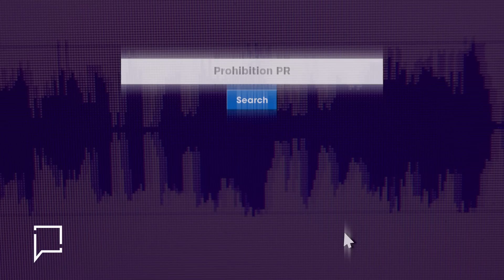How To Run A Successful Digital Agency | Boost Agency Growth with Chris Simmance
👉 Marketers? Learn how Chris and Will can work with you 1:1 and train your team to grow your brand

Ever wondered what it takes to run a successful digital agency? In this episode, Chris Simmance, the founder of OMG Center, a consultancy that aims to accelerate agency growth, joins us to discuss how to boost agency performance.

If you're a digital agency or business looking to achieve significant growth and take your business to the next level, this episode is a must-watch. From his digital agency days as a Chairman at Optus Digital, Chris Simmance shares his wealth of expertise in digital marketing and leadership, providing valuable insights and strategies for growth.

Throughout the conversation, we delve into various aspects of agency performance, including understanding numbers, the significance of client retention, and the importance of strong leadership. Chris Simmance's extensive experience in the industry shines through as he shares actionable tips that can be applied to any digital agency.

If you're ready to supercharge your agency's growth and boost performance, then sit back and watch! Oh, and what's your biggest f*ck up?